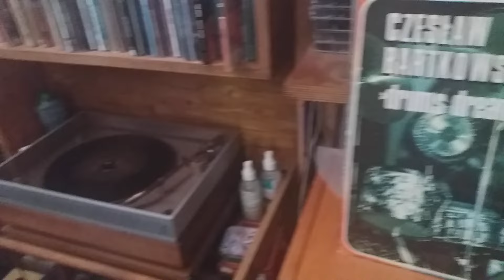Czeslaw Bartkowski - играет акустика U.N.-1 ( SEAS ) ( сторона В) и тонарм Черкунова .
Вторую сторону пластинки я проигрываю на проигрывателе -апгрейде конструктива Черкунова и одном из его тонармов, вооруженном шуровской головой. Пару слов для протокола- в АС заменил родные кабеля на Supra  2мм сечениях2 -луженую медь. А акустические кабеля подбирал долго и остановился на кабелях приличного сечения из луженого литцендрата, таким образом слегка ,,притемнил,, звук колоночек и добавил ,,мяса,,. Безусловно с моими флагманами они не сравнялись , но в комнате 14 метров объем огромный и сцена во весь рост. Учитывая , что колоночки имеют нч-сч 17 см , а вес колоночек всего по 4, 5 кг-весьма недурственно для бюджетного тракта. И вообще всем кто хочет недорого построить звук в близком и среднем поле обратить внимание на подобные манюни с динамиками SEAS на борту. Данные колонки крайне редки, но у них обнаружились собратья с тем-же набором динамиков - более известные и освещенные в гугле. Я не рекламирую, просто сообщаю всем, кто хочет иметь достойный звук при малом бюджете.